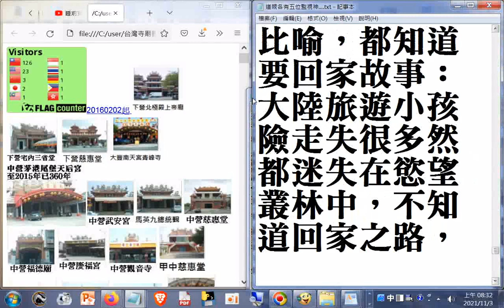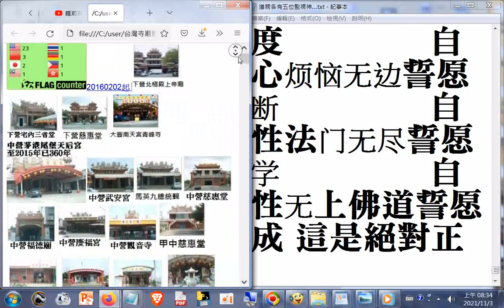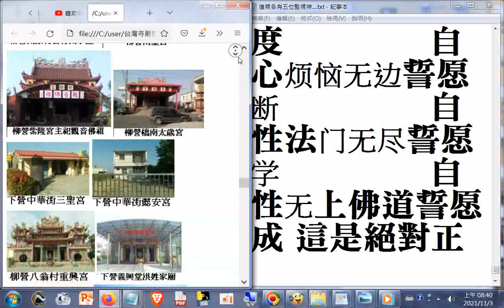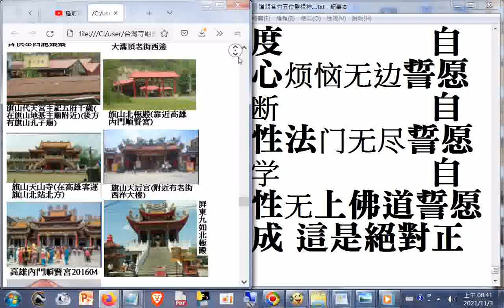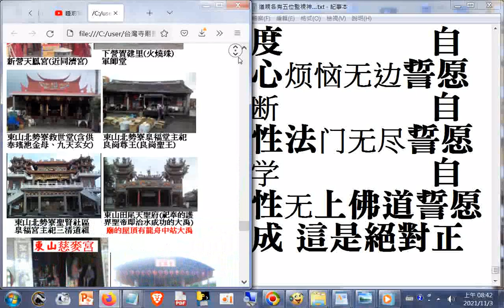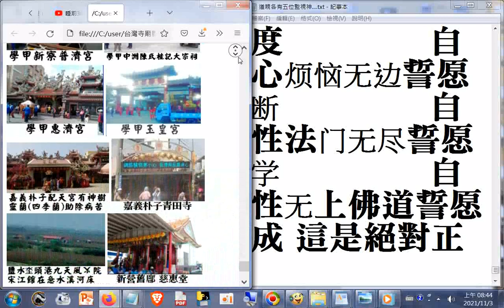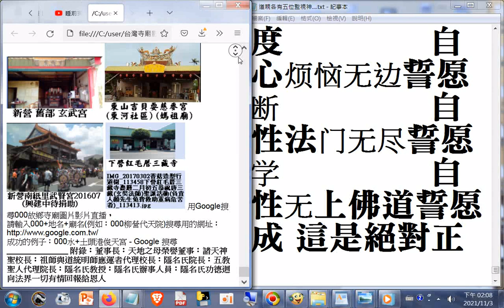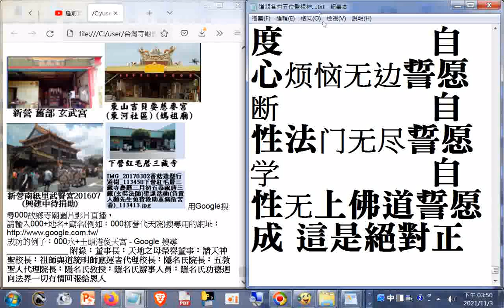台灣寺廟圖文+道親各有五(7)位監視神--日遊巡、夜遊巡、監視神、三屍神（3位）、報事靈童 ，林倉庫壇主講述理天靈遊記述強調參辭駕禮節、清口愿、三關九口，乾道第一考色關+為何要求道+師尊師母真傳妙道歌